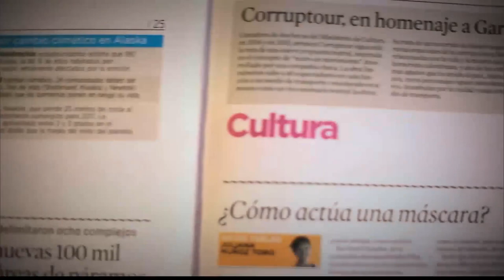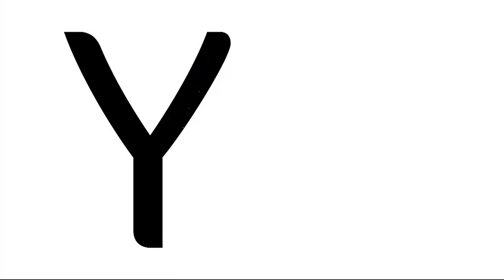Hidrocolonoterapia [Parihueliando con vos] Telemedellín